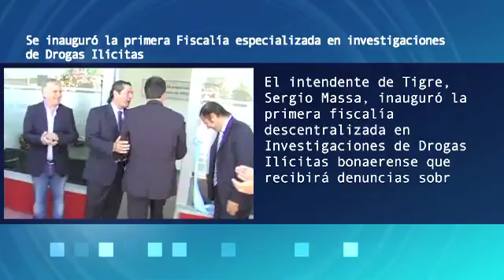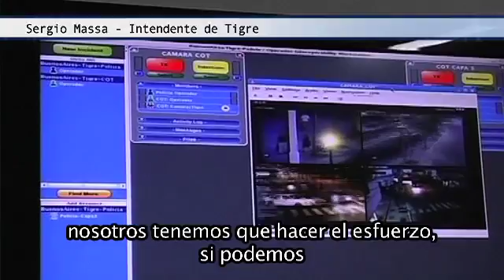Se inauguró la primera Fiscalía especializada en investigaciones de Drogas Ilícitas